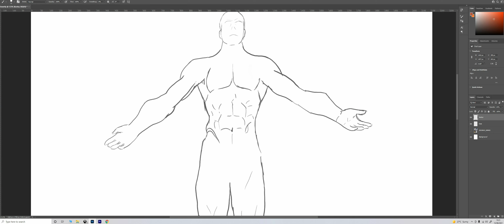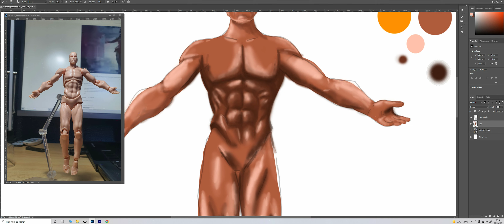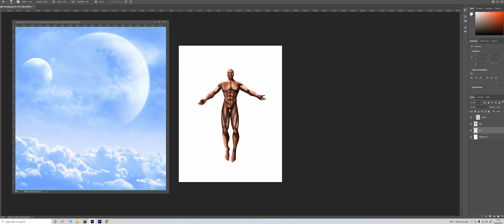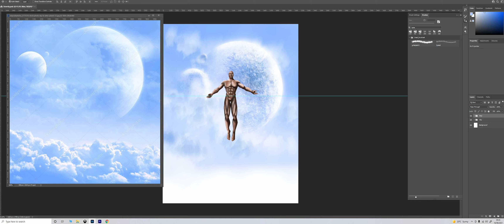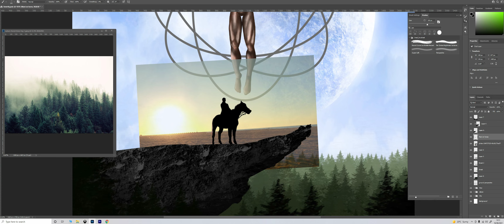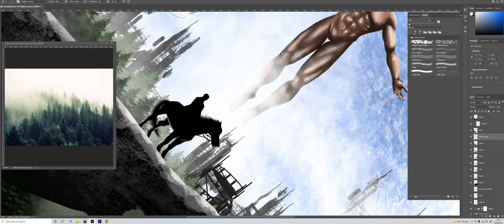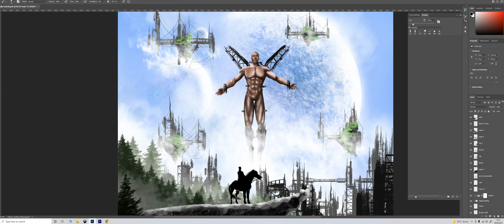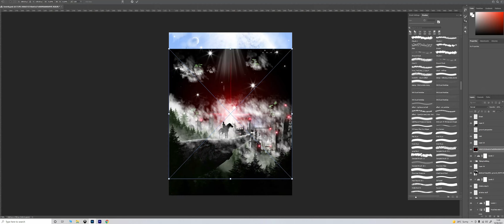PHOTOSHOP SPEED PAINTING ''SEVERITY''. Let's Learn To Paint Together.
Photoshop speed painting
'' SEVERITY''

Another of my creations. This time I jumped back to digital painting. I was really happy about new experience and skills I got. I was learning to blend colours and was learning how to work with different type of brushes. So I am inviting you to learn paint together.